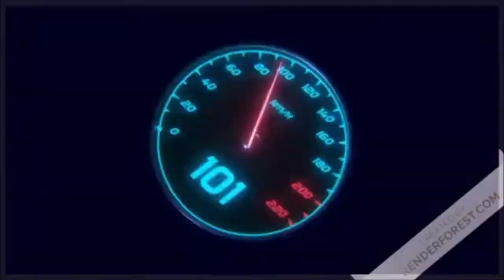Red Faction: Armageddon: Réparer les systèmes d'eau potable sous les menace aliens